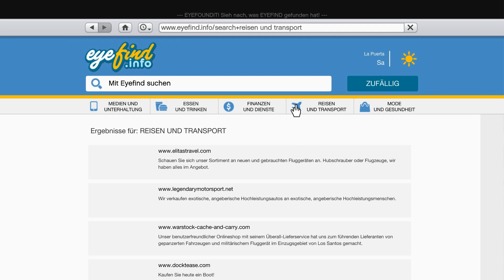GTA 5 - Der XXL SCHNETZLER :D ◄#68► Let's Play Grand Theft Auto V | PC Version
► Echte Gangster bewerten das Video!